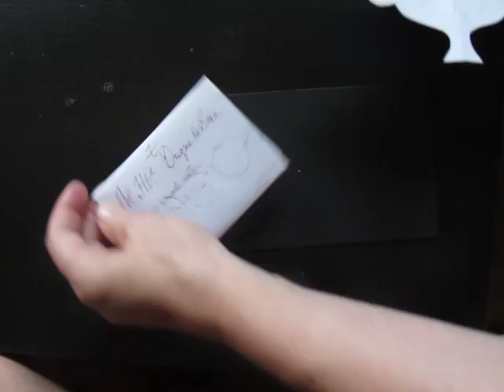Letterlocking: Yo El Rey, two-piece lock: paper band and shaped-papered seal, Spain (1732) (UH0017)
Modelled after a ceremonial letter from the King of Spain to the Duke of Sora (18 June 1732), Boncompagni Ludovisi Archive (Villa Aurora), Rome.

The lock is cut from another paper source, not from the actual letter being sent. Other examples of historic original manuscripts indicate that people all over Europe were using variations similar to this two-piece paper-locking system, including the earliest locked letters found in the Paston Letter collection, dating to the 1440s (British Library, Add. MS 43488 (formerly Ms Loan 128)); Queen Elizabeth I of England in the 1580s (British Library, Loan MS 128); Poggio Bracciolini in 1455 (British Library, Add Ms 21520, fol. 1); Empress Maria Theresa of Austria to Cardinal Ignazio Boncompagni Ludovisi in 1775 (Boncompagni Ludovisi Archive (Villa Aurora)); and Albrecht Dürer in the early 16th century.

Courtesy of the late HSH Prince Nicolò Boncompagni Ludovisi and HSH Princess Rita Boncompagni Ludovisi, Archivio Boncompagni Ludovisi (Villa Aurora). To learn more, visit the Archivio Digitale Boncompagni Ludovisi.

Produced, directed, funded, and demonstrated by Jana Dambrogio. Special thanks to T. Corey Brennan and Erin Gee.

Citation information: Authors: Jana Dambrogio and the Unlocking History Research Group. Title: "Yo El Rey, two-piece lock: paper band and shaped-papered seal, Spain (1732)," Letterlocking Instructional Videos. Unlocking History number 0017/Letterlocking Unique Video number: 017. Date filmed: June 2014. Duration: 4:22. Date posted: June 2014. Video URL: [Insert URL]. Date accessed: [Date].